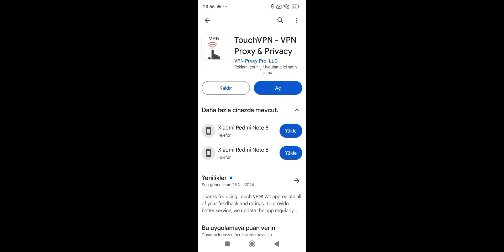SQUAD BUSTERS NASIL İNDİRİLİR?SQUAD BUSTERS GAMEPLEY-SQUAD BUSTERS @Titan_Oyuncu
HEPİNİZE MERHABA ARKADASLAR BUGUN SİZLERE SQUAD BUSTERS NASİL İNDİRİLİR VE SQUAD BUSTERS GAMEPLEY ÇEKTİM İYİ SEYİTLER
 KAPAĞI TİTAN OYUNCUDAN ALDİM KANALİNİ BASLİGA YAZDİM